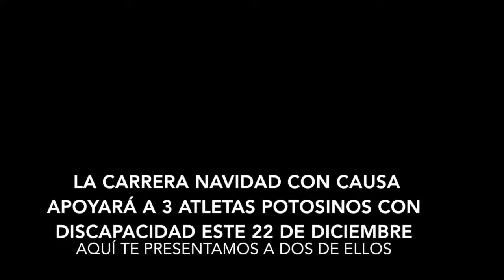Navidad con Causa 6k en favor de atletas con discapacidad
El club Trotamundos Team Runners organiza como cada año la carrera “Navidad con Causa”, la cual apoya a grupos vulnerables y personajes del atletismo potosino, te invitamos a conocer a los beneficiarios de este año quienes son deportistas que nos representan con orgullo en distintas competencias deportivas, no olvides que esta carrera se llevará a cabo el próximo 22 de diciembre, busca más información en el Facebook de Club Trotamundos Team Runners y participa en esta carrera con causa.

Atención Te invitamos a darle like al video si te gustó y si no te gustó dale no me gusta, síguenos en nuestras redes sociales y suscribirte a nuestro canal de YouTube en el siguiente además visita nuestra pagina web,